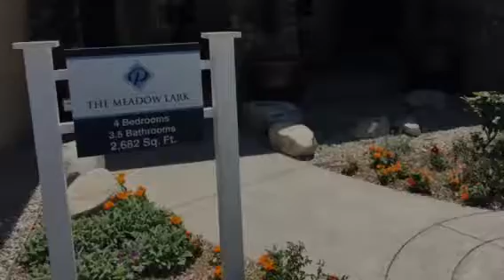New homes Phoenix Crest - Hajia Zafar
Benchmark- New Homes Phoenix Crest Rancho Cucamonga